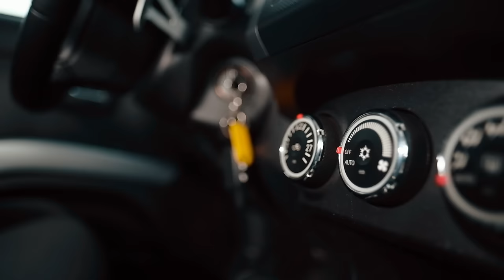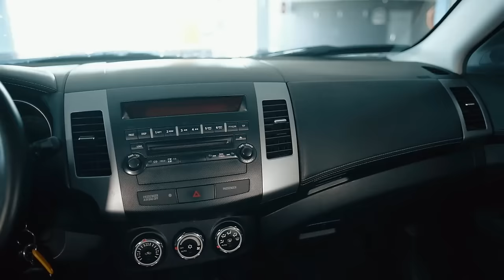💪 Почему б/ушный Mitsubishi Outlander XL лучше "китайца" из салона?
🔥Автомобиль предоставлен автоцентром MyCar Selection.

❗Более 400 авто в наличии❗
Тут можно:
- выгодно продать
- выгодно купить
- обменять свой автомобиль на другой
- получить беспроцентную  рассрочку
- оформить кредит и лизинг прямо на месте.